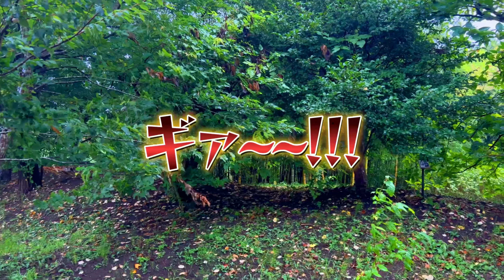船橋アンデルセン公園 2022 08 18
よっチャンネル

よっちゃんの 1人で釣りに出かけたり
相方と旅をしたりの